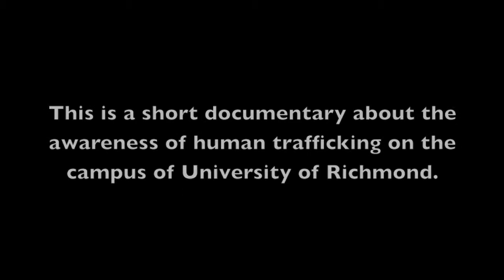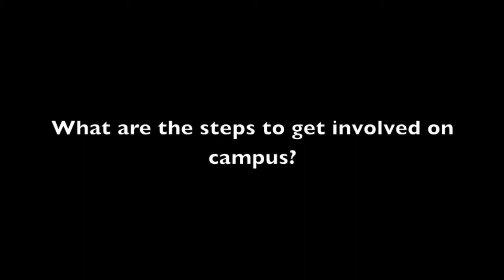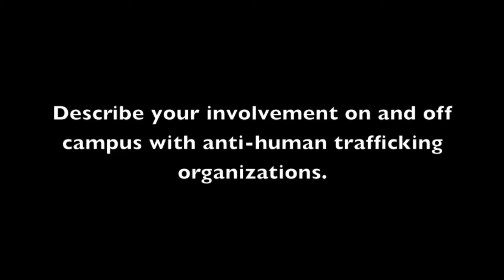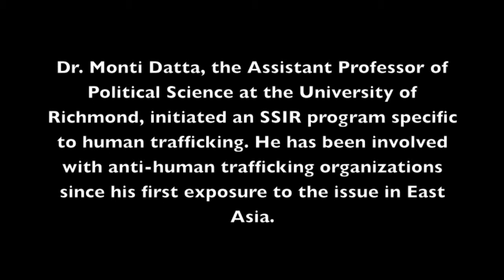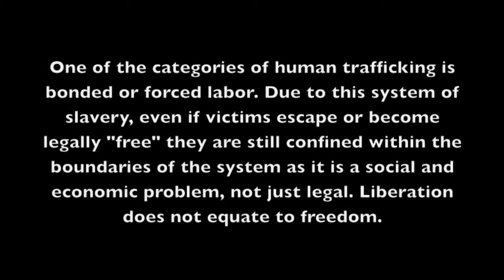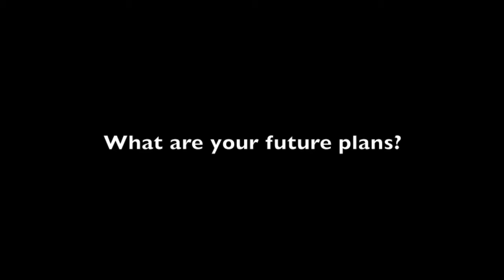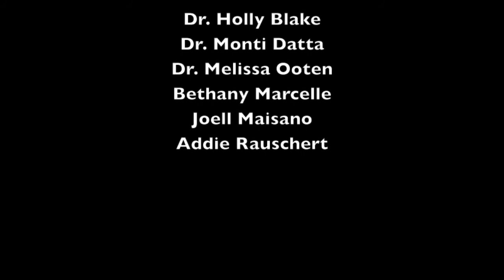University of Richmond Gender Action Project: Human Trafficking Documentary